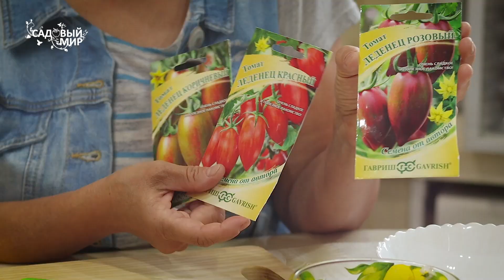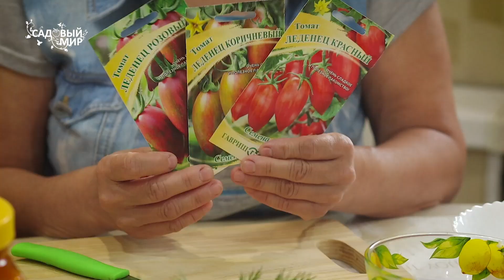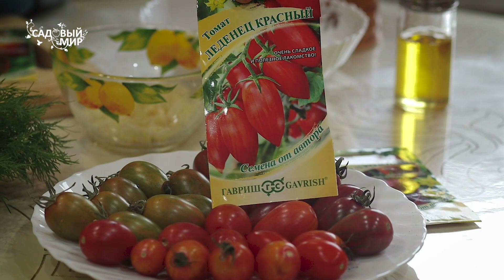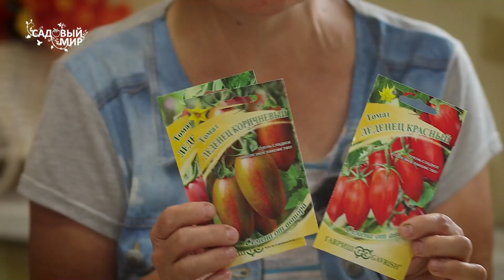Газированные помидоры, рецепт. Супер вкусные томаты - леденцы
Сегодня расскажем какие вкусные томаты - леденцы нам удалось вырастить  в этом сезоне и какие вкусные консервы можно их них приготовить, например, газированные помидоры.
Томаты небольших размеров моем и складываем с стеклянную или пластиковую банку.  Заливаем рассолом, который готовим  из 1 л  холодной воды, перемешанной с 1 ст. ложкой соли, 2 ст. ложками сахара и 1 ст. ложки сухой горчицы. Сразу убираем в холодильник на 30 дней.